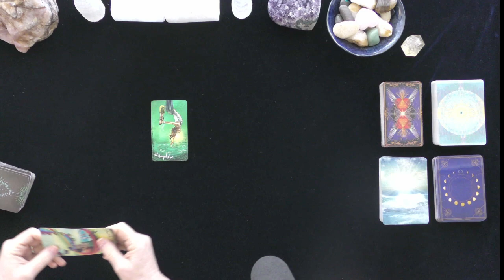CANCER~WILL MY EX RETURN? ~LOVE TAROT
CANCER~WILL MY EX RETURN? ~LOVE TAROT~2021, TODAY, LOVE TAROT READING

5 INDEPENDENTLY VETTED RATING
5.0 RATED! 7504+ REVIEWS 22782 + ONLINE READINGS

OPTIONS INCLUDE{
20 MINUTE VIDEO READING: LOVER'S THOUGHTS FEELINGS, INTENTIONS, & ACTIONS $ 60.
25 MINUTE EX-RETURN VIDEO READING?  $ 75.00
20 MINUTE TELEPHONE READING $ 60.
30 MINUTE EMERGENCY (GUARANTEED WITHIN 24 HOURS OF YOUR PURCHASE TIME LOCAL TO ME. $180.